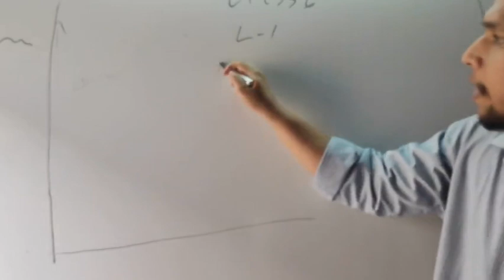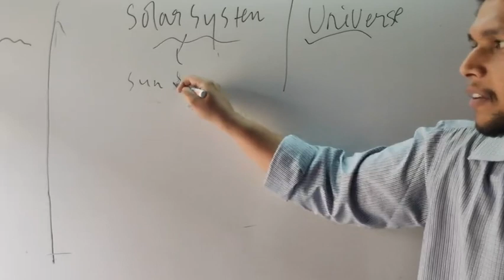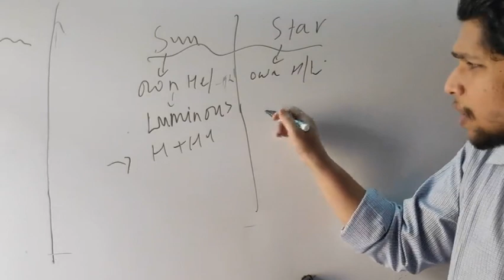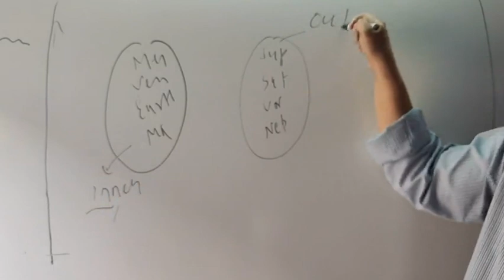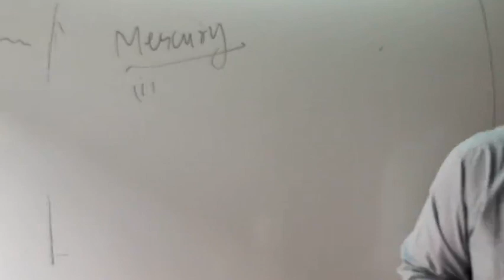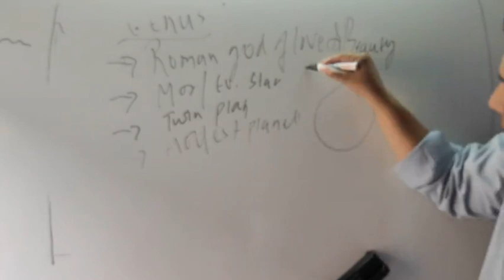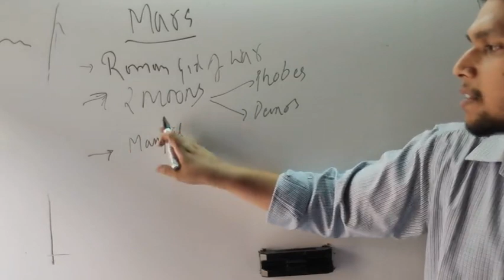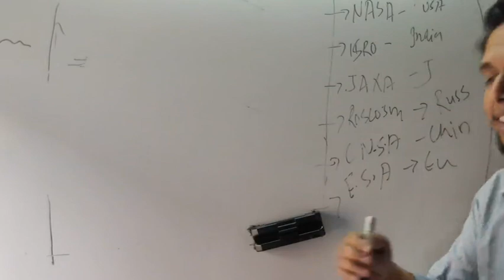EARTH AND SOLAR SYSTEM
MORE LOADED INFORMATION APART  FROM BOOKS